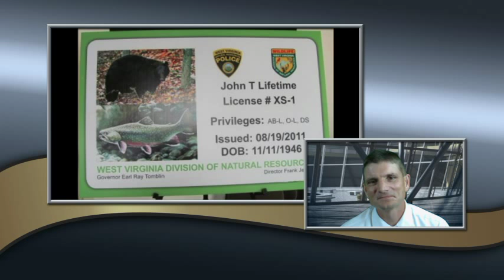Laws for kids